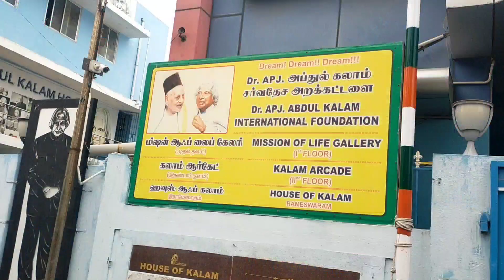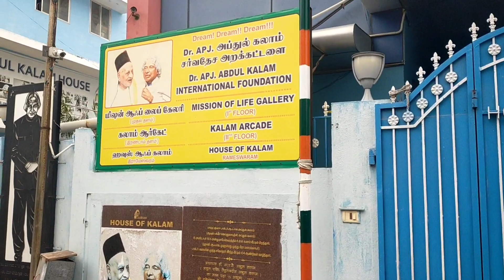Dr.Abdul Kalam House Rameshwar || March 11, 2023 || Dr .Abdul Kalam Biography